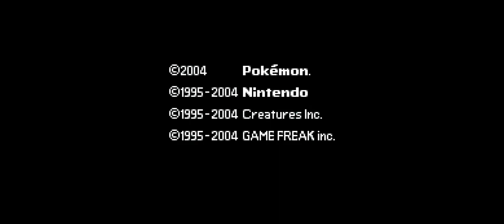James's Genlocke Attempt #2 - 25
Masquerain